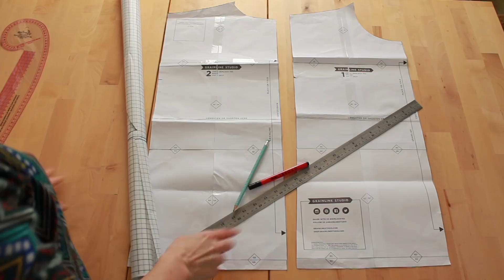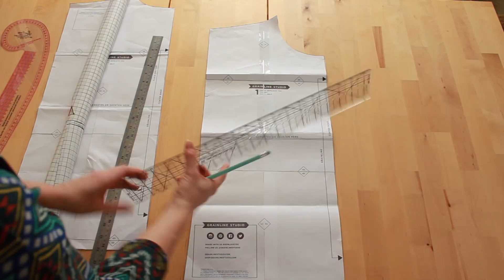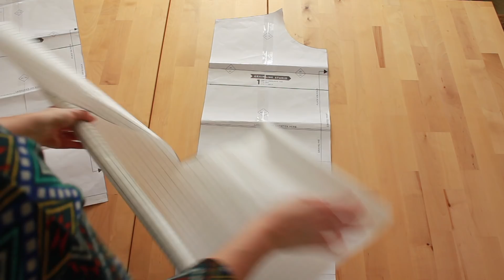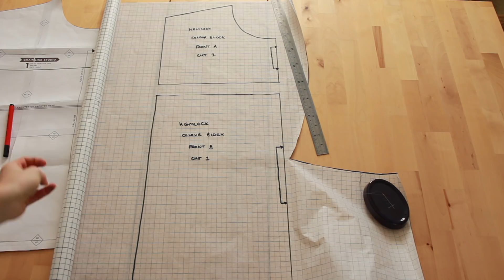Sewing Tutorial | Hemlock Hack: Colour Blocking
Introducing my 4-part series on how to hack the Grainline Hemlock tee (a free t-shirt pattern) to recreate 4 different looks from the high street.

PRODUCTS USED:

FABRICS:
SHORT SLEEVE - from my stash I’m afraid
COLOUR BLOCK STRIPES - from my stash
RUFFLE SLEEVE - from my stash

FRENCH CURVE
PATTERN PAPER
MY SEWING MACHINE (similar)
MY OVERLOCKER/SERGER
WRIST PIN CUSHION

Artist: Nicolai Heidlas
Title: Wings